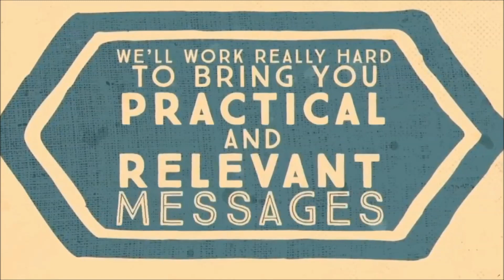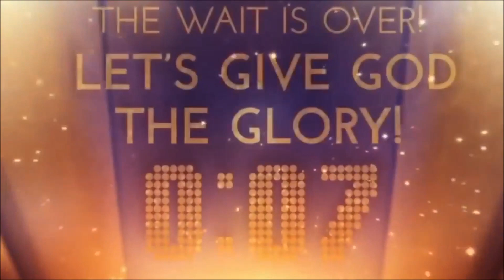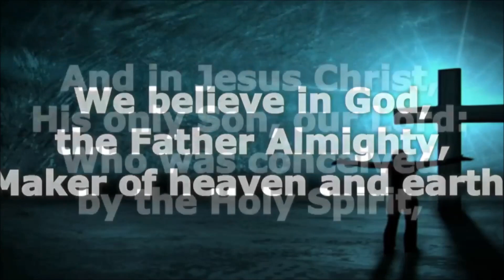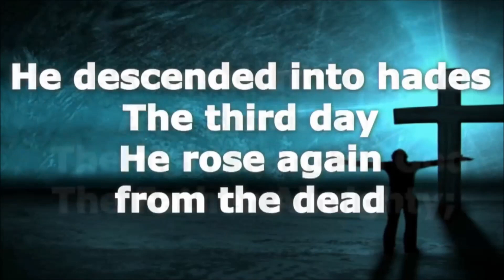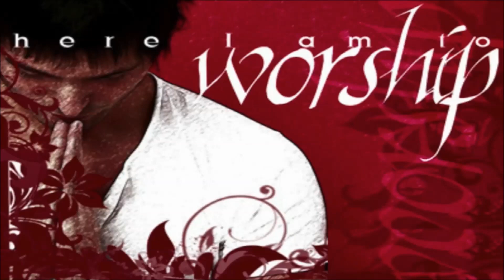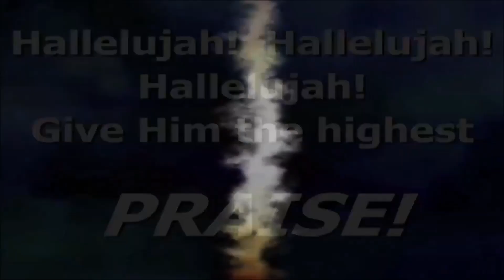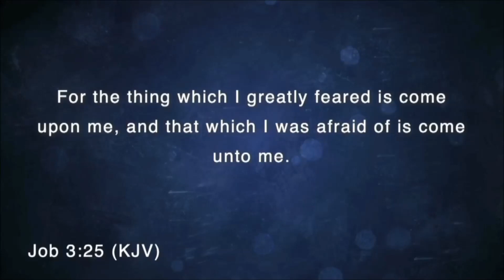Grace Church of All Nations ~ Sunday Worship Service ~ 3/29/2020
Sermon: "God of the Day is Still God of the Night",
Bishop A. Livingston Foxworth,
Grace Church of All Nations,
33 Elm Hill Ave,
Dorchester,  MA 02121